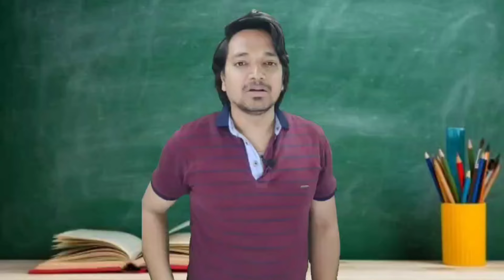एजेंट को मेरी शायरी ज्यादा पसंद आ गई || The Agent Liked My Poetry More || MR.KK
🔹🔺 UPI No:- thekunalkumar@ybl

kunalkumarkkv

Also, We want to Aware customers about their Rights as per the Reserve Bank Of India (RBI) & applied Constitution Of India so that they can ask the Bank and/or NBFC and/or Recovery Agency and/or Recovery Agent(s) to come through the ethical/constitutional/legal ways for loan recovery.

We don't support customers who take loans and don't pay to bank and/or NBFC.

Most Importantly: We publish the audio/video on YouTube Channel and/or Social Media for EDUCATION and/or AWARENESS purposes only. Viewer's discretion is highly advisable.